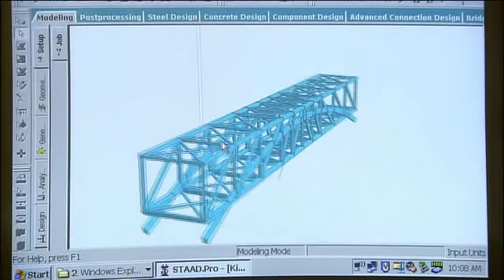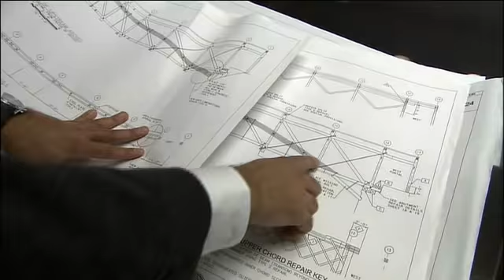PITTSBURGH ENGINEERING: Tales of Two Bridges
How do you get rid of a much-traveled bridge that needs to be replaced?  And conversely how do you save a historic wooden structure that's ready to fall down?  You enlist the help of engineers!  See how engineers in the area around Pittsburgh have to deal with our many bridges in this segment from the television documentary titled INVENTED, ENGINEERED & PIONEERED IN PITTSBURGH, produced by WQED in cooperation with the Engineers Society of Western Pennsylvania.   Production made possible by The Buhl Foundation, Michael Baker Corporation, NOVA Chemicals & United States Steel Corporation.